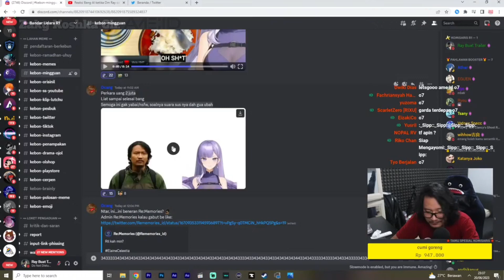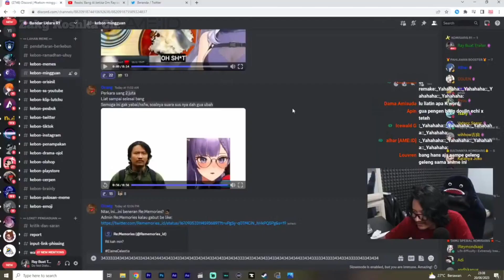Perkara Uang 2 Juta | [ Ray Restu Fauzi ]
Chi. Chi.

short
monetisasi